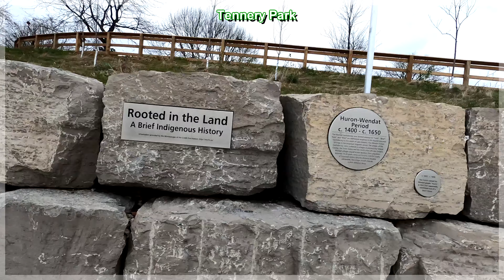Tannery Park, Oakville, Nov. 27, 2020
My husband and I came to pick up the Advent poinsettia and stopped by a park near the flower shop. I had no rest since I was busy, but it was nice to walk in the lake breeze.
강림절 포인세티아를 픽업하러 왔다가 잠시 꽃집 근처 공원에 들렀다. 그동안 바빠서 쉼이 없었는데, 호숫바람을 쐬며 걸으니 참 좋았다.